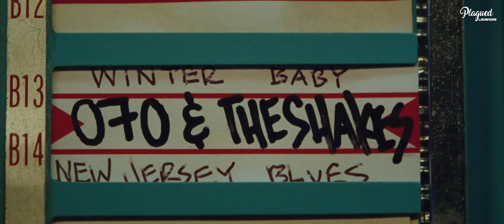070 Shake - Winter Baby / New Jersey [LEGENDADO]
Artista: 070 Shake
Álbum: Petrichor
Ano: 2024